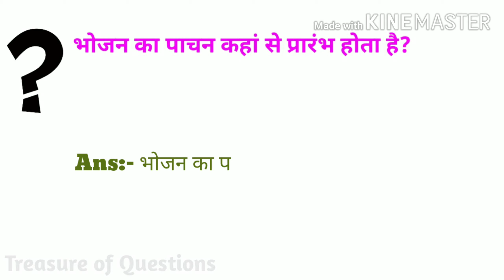भोजन का पाचन कहां से प्रारंभ होता है | bhojan ka pachan kahan se prarambh hota hai